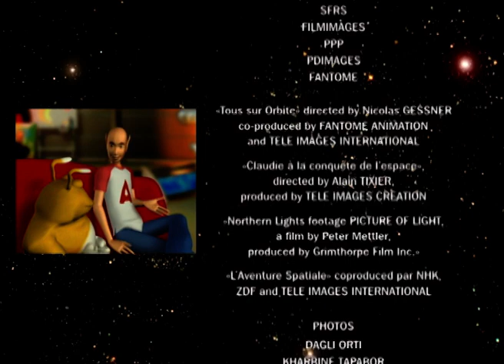Meteor Magic for Kids - Adi In Space - Educational Videos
Join Adi as we explore the marvels of the night sky! From satellite paths glittering above to the dazzling spectacle of meteor showers, this adventure is your guide to the cosmos. Perfect for young astronomers ready to discover the universe's wonders, one starry night at a time.

Adi In Space takes young explorers on an interstellar adventure with Adi and his alien pet, Woops! Aboard their spaceship, they journey through the cosmos, exploring planets, stars, comets, and the universe's wonders. It's a fun-filled, educational voyage into space that ignites curiosity and imagination in every episode.